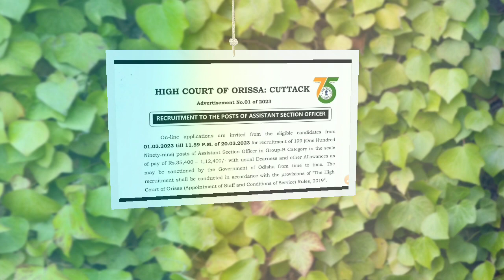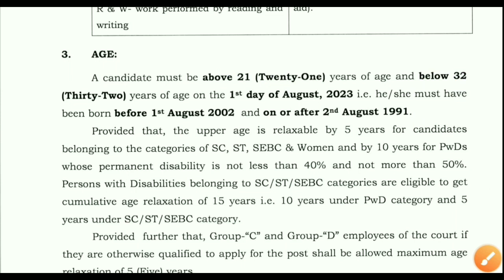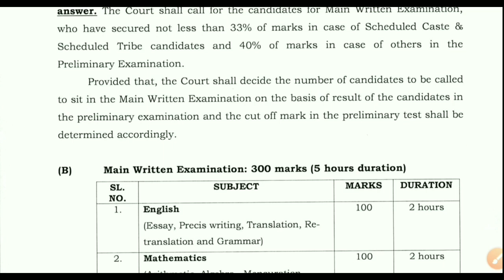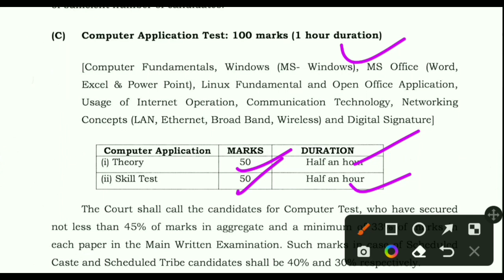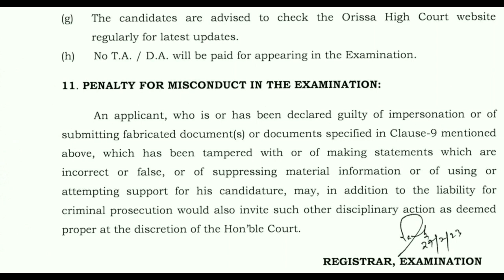193 ASO Recruitment 2023 ! ASO Syallabus ! Odisha High Court ! Odisha Job Vacancy ! Job Vacancy 2023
193 ASO Recruitment 2023 ! ASO Syallabus ! Odisha High Court ! Odisha Job Vacancy ! Job Vacancy 2023

@laxmidhar sir
@FM Manoj

Padmanabha Badapanda
✅From- Sonepur, Odisha (INDIA)

ITBP Job
Pharmacist Job
2022 ITBP Job
BECIl Job
2022 BECIl Vacancy
2022 OSSC job
2022 nursing Officer job
Nursing job
Paramedical Staff vacancy
Paramedical job
2022 osssc vacancy
OSSSC recruitment